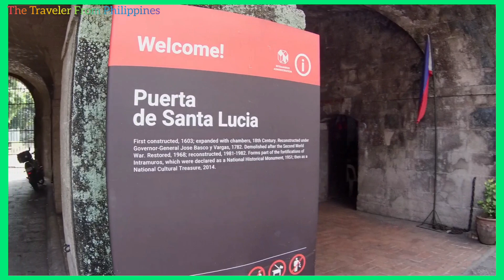🇵🇭 LIFESTYLE In STREET & DAILY REAL LIFE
Intramuros Manila City Philippines 🇵🇭 LIFESTYLE in STREET & DAILY REAL LIFE | WALKING TOUR ADVENTURE

Intramuros (Latin for "inside the walls") is the 0.67-square-kilometer (0.26 sq mi) historic walled area within the city of Manila, the capital of the Philippines. It is administered by the Intramuros Administration with the help of the city government of Manila.[2]

was drained and turned into a recreational golf course.

The Battle of Manila in 1945 entirely flattened Intramuros. As the occupying Japanese Imperial Army made their last stand against the victorious efforts of Allied soldiers and Filipino guerrillas, heavy artillery bombardment destroyed its eight churches, walls, universities, houses, and government buildings constructed for centuries in Spanish colonial architecture; only the San Agustín Church, the oldest standing church in the Philippines, survived intact and was later made a UNESCO World Heritage Site. Though reconstruction efforts began immediately after the war, many of its original landmarks are still lost today; under the Intramuros Administration, Intramuros is still in the process of postwar reconstruction and revival of its cultural heritage.

Intramuros, including Fort Santiago, was designated a National Historical Landmark in 1951. The fortifications of Intramuros, under the name Fortifications of Manila, were declared National Cultural Treasures by the National Museum of the Philippines, owing to its historic and cultural significance.[6] San Agustín Church, one of four UNESCO World Heritage Sites under the entry Baroque Churches of the Philippines, is located within Intramuros. Several Philippine government agencies are headquartered in Intramuros; the Bureau of the Treasury is located in the Ayuntamiento, the old municipal hall of Manila, while the Commission on Elections is housed in an office building at Plaza Roma at the site of the old governor's palace. Several offices of the Catholic Church, including the Archdiocese of Manila and the Catholic Bishops' Conference of the Philippines, are also found at or near Manila Cathedral.

History of Manila

Pre-Hispanic period

For the polity of Maynila, see Maynila (historical polity).

The strategic location of Manila along the bay and at the mouth of the Pasig River made it an ideal location for the Tagalog tribes and kingdoms to trade with merchants from what would be today's China, India, Borneo, and Indonesia.

At present-day Fort Santiago is where the polity of Maynila was located.

Spanish Period (1571–1898)

In 1564, Spanish explorers led by Miguel López de Legazpi sailed from New Spain (now Mexico), and arrived on the island of Cebu on February 13, 1565, establishing the first Spanish capitania in the Philippines. Having heard from the natives about the rich resources in Manila, Legazpi dispatched two of his lieutenant-commanders, Martín de Goiti and Juan de Salcedo, to explore the island of Luzon. The Spaniards arrived on the island of Luzon in 1570. After quarrels and misunderstandings between the Muslim natives and the Spaniards, they fought for control of the land and settlements. After several months of warfare the natives were defeated, and the Spaniards made a peace pact with the councils of Rajah Sulaiman III, Lakan Dula, and Rajah Matanda who handed over Manila to the Spaniards.

Legazpi declared the area of Manila as the new capital of the Spanish colony on June 24, 1571, because of its strategic location and rich resources. He also proclaimed the sovereignty of the Monarchy of Spain over the whole archipelago. King Philip II of Spain delighted at the new conquest achieved by Legazpi and his men, awarding the city a coat of arms and declaring it as: Ciudad Insigne y Siempre Leal (English: "Distinguished and Ever Loyal City"). It was settled and became the political, military, and religious center of the Spanish Empire in Asia.

Construction of the city walls

The city was in constant danger of natural and man-made disasters and worse, attacks from foreign invaders. In 1574, a fleet of Chinese pirates led by Limahong attacked the city and destroyed it before the Spaniards drove them away. The colony had to be rebuilt again by the survivors.[7] These attacks prompted the construction of the wall.

The city of stone began during the rule of Governor-General Santiago de Vera.[8] The city was planned and executed by Jesuit Priest Antonio Sedeno[7] in accordance to the Laws of the Indies, and was approved by King Philip II's Royal Ordinance that was issued in San Lorenzo de El Escorial, Spain